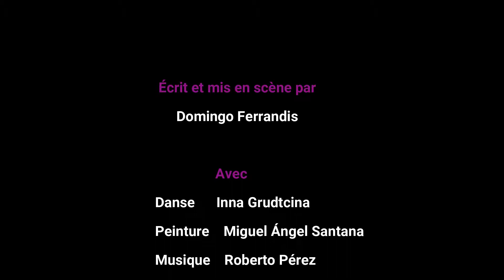PARADOXE. Danse, peinture et musique pour dénoncer la violence contre les femmes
Paradoxe est l'histoire d'un portrait. Une peinture qui retrace la violence sexiste.

Paradoxe va au-delà d'un art vivant: cest un cri silencieux dans une pièce vide colorée de souvenirs.

Trois disciplines artistiques: danse, peinture et musique pour dénoncer la  violence contre les femmes, l'histoire d'Ana avec une fin surprenante